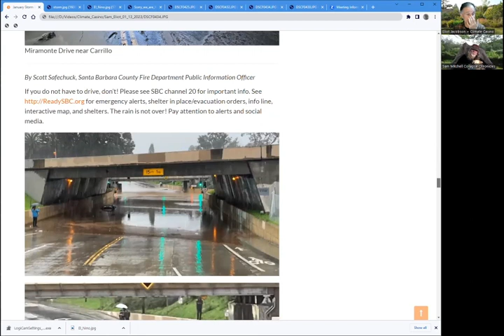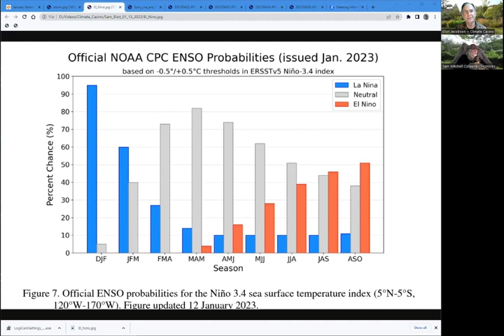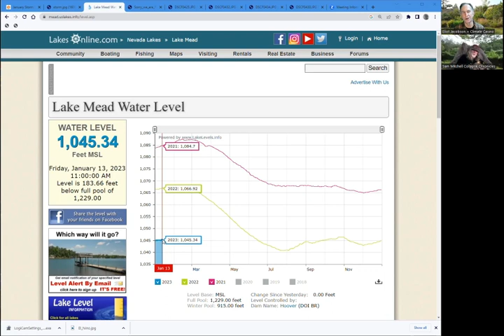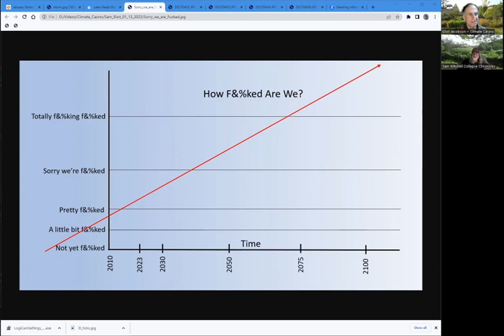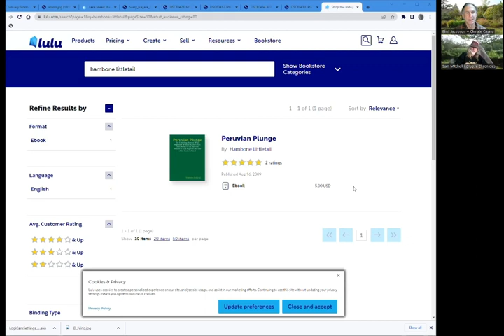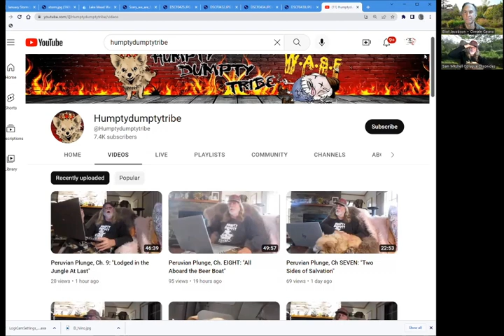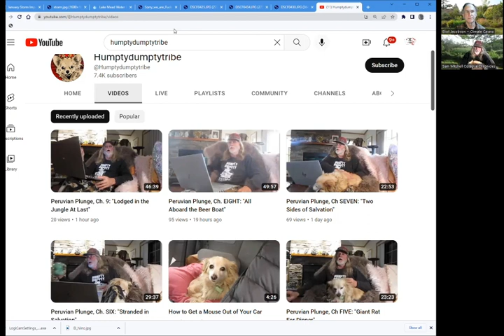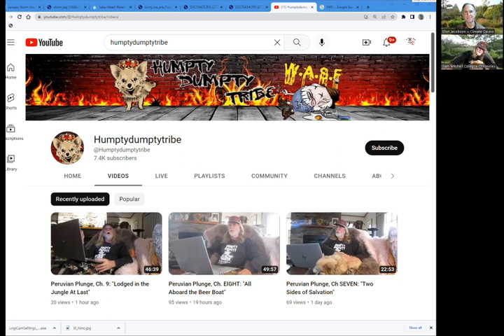Eliot's California Rainpocalypse and Hambone's Peruvian Plunge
Sam Mitchell of Collapse Chronicles and Eliot Jacobson of Climate Casino talk about Eliot's adventures during California's recent rain-a-geddon and Hambone Littletail's adventures from the top of the rain-forest canopy in Peru.